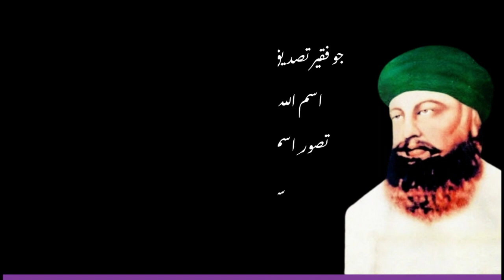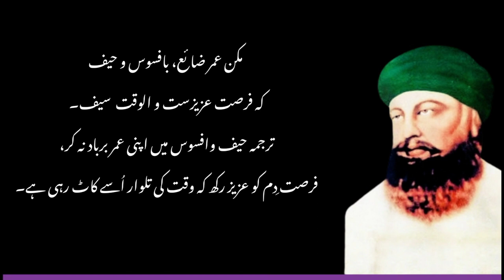Hazrat Sultan Bahoo Ke Kalam Ki Tashreeh | Murshid Kamil | Tasawwuf E Sufia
sultan bahoo kon hain?
sultan bahoo kalam punjabi
Murshid Kamil ka raaz
Qalbi zikr
Sanso ka zikr
sufi islam kya hai?
sufi Kon hota hai?
who is sufi
what is sufism?
ibn ul arbi sufi?
new bayan
sufi dhamal
sufia karam ki tareekh
islam
islamic lectures
quran
religious video
islamic video
islamic studies
islam faith
exegesis
speech
abyat-e-bahoo
urdu/hindi